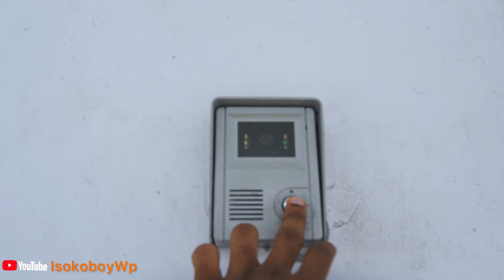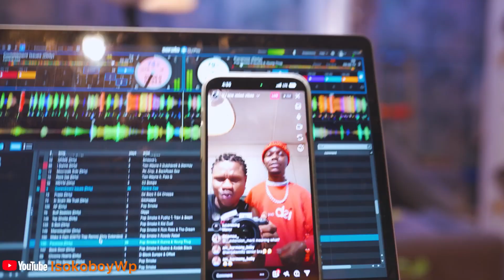These 4 Pairs Of My SNEAKERS Cost 4m+ Naira, Nigeria Sneaker Head, Isokoboy, ISB, Lifestyle Vlog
Watch this lifestyle vlog as i show you 4 pairs of my sneakers that worth 4m+ Naira plus. Enjoy, Comment, Share and Like. 👍

Also i would be giving out my first original  Adidas EQT Gazelle 'White Solar Yellow' I bought 2019 in South Africa.